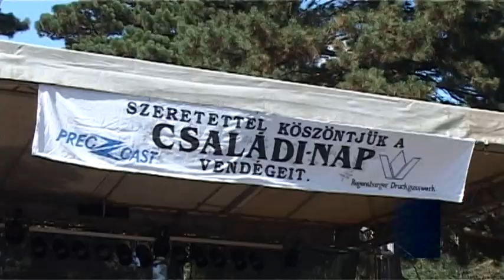Családi napot tartottak a Prec-Cast Kft.-nél